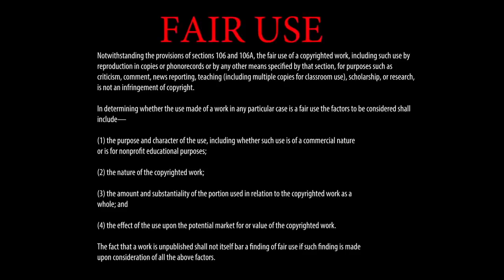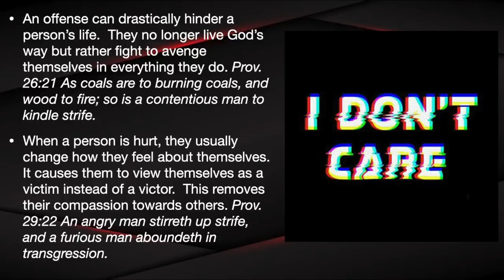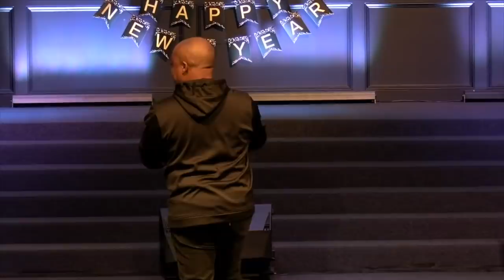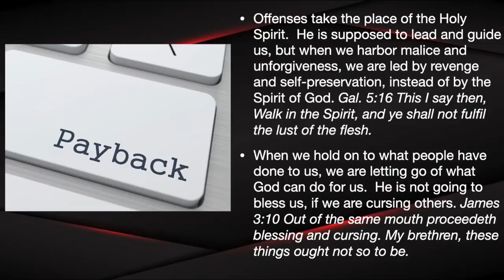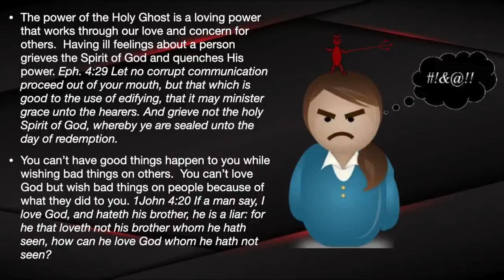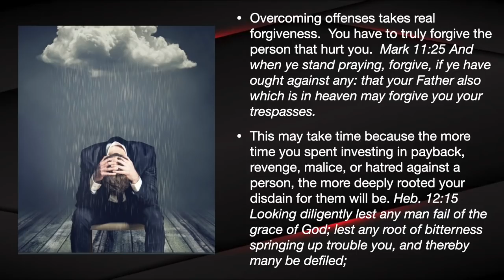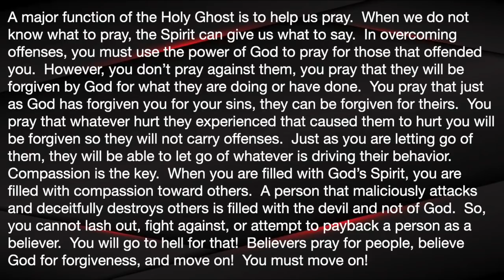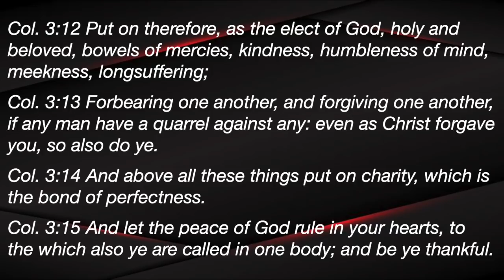Overcome 2021 Pt 1 - Overcoming Offenses - A Message by: G. Craige Lewis of EX Ministries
The first step in Overcoming this year is to get rid of offenses!  Your offense and the Holy Ghost cannot coexist in you.  You must allow God to heal you of the ought you have against others if you plan to see Jesus when He returns.  In this message, Pastor Lewis gives you ways to once and for all, get rid of the offenses you may be carrying!